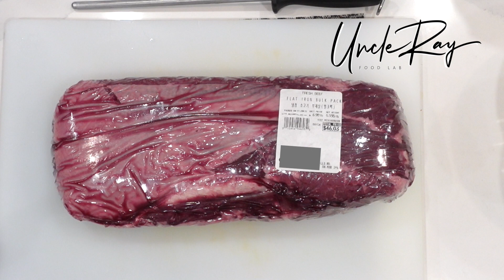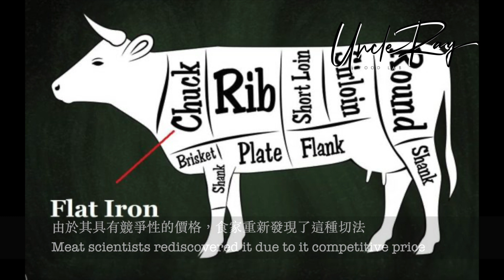Uncle Ray 同你齊切三筋肉/How to cut a Flatiron HD 1080p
早前Amazon Prime day 我買了新的收音咪,大家覺得聲音質素有冇改善? 我自己覺得雜音比較少,人聲比較實在,其實每一支mic都有所不同, 沒有最好的mic,只有你覺得音質令你覺得舒服啲mic.

這輯youtube是大家一起說flatiron, Flatiron 有很多不同的名稱,英國叫做butlers' steak , feather blade steak ,澳洲叫佢做 oyster blade steak (Australia and New Zealand). 中文翻譯更加多 不同的稱呼, 翼板肉,板腱牛排,平鐵牛排,三筋肉等不同的名稱.

但你要知道你自己冇強迫症先好去切，flatiron 有好多等級，我在多倫多買到的不是AAA garde所以油花小了一點，筋多了一點。 見到小小筋我會忍唔住要切走，所以花時間會多一點。

自從發現在多倫多的韓國超級市場有得賣三筋肉, 我便連買了很多次,因為味道實在太好食了! 從前一般宴客 也會做燒牛肋骨(prime ribs), 但自從我食了三筋肉後,沒有再買牛肋骨了.原因是除了價錢外,牛肉味真的非常豐富,肉質也非常柔軟! 最大的問題是功夫多,第一次切三筋肉我只是憑記憶知道有三條牛筋,但是也切得不是很好! 食多兩次便知道牛筋的位置,加上韓國超市原條三筋肉經常特價,練習成本相對便宜,在華人超市買炒牛肉也要差不多20元加幣! 所以相對一便宜!切割三筋肉好似好困難但是多幾次能夠掌握! 在高息高通脹的情況下,生活成本令人非常有壓力, 我一向本著用少少錢都要食好啲嘅理念, 我希望可以發掘一些價錢公道又好食嘅食材!